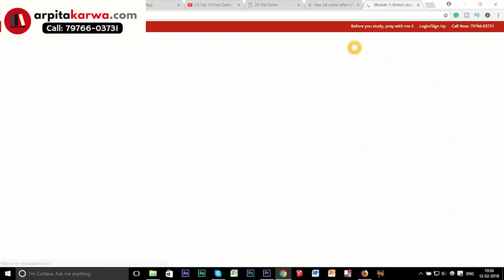5 Great American Feminists: Which one do you prefer? (UGC NET English)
Feminist literature was born of the need to express injustice and a need for change. An outpouring of essays, articles, books, and journals caught the public eye and fanned the flames of reform for women in the nineteenth century. Not only did such writing have an enormous impact as a change agent, but it also left a lasting legacy for women and a wealth of literary history.And that's how American Feminist Literature came into existence .To know more about it in detail and also to ease out your UGC NET English preparations tune in to the video.